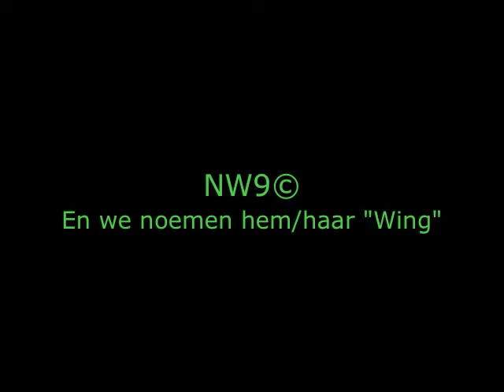NW9 Exmoor veulen "Wing"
Vanochtend om 7:52h, we waren net onderweg, kwamen we nabij Egmond Binnen deze trotse moeder met haar pasgeboren veulen tegen. Het was duidelijk dat de kleine Wing(zoals we het veulen genoemd hebben) nog maar net uit de baarmoeder gefloept was.
De muziek van Neil Young-Little Wing die er in eerste instantie onder zat is door WMG(Warner Music Group) niet vrijgegeven voor gebruik op Youtube!